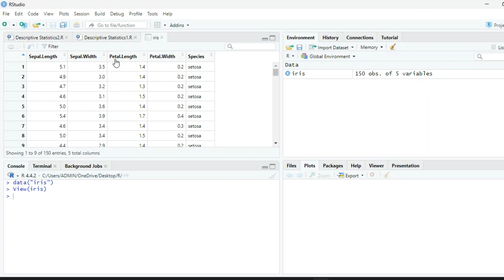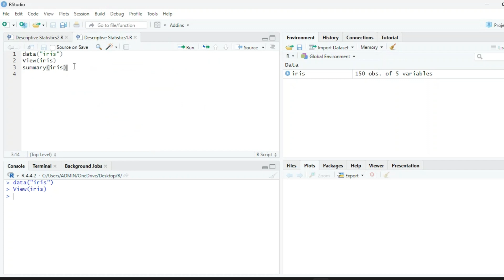Descriptive Analysis Using Built-in Datasets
Business Analytics: Descriptive Analysis in R